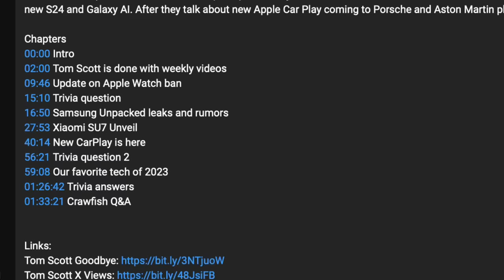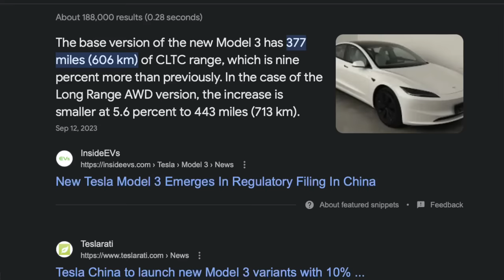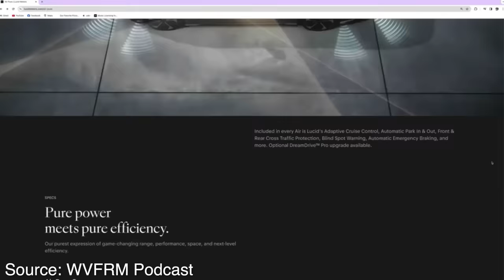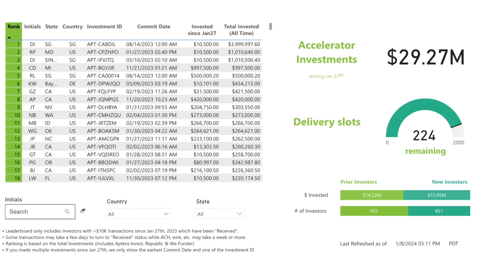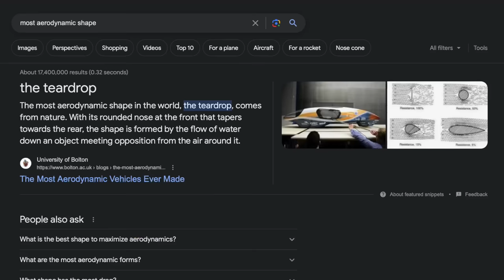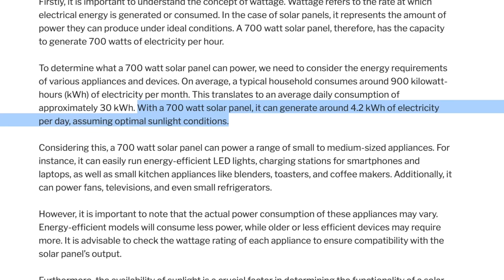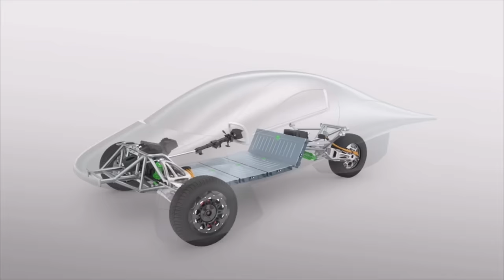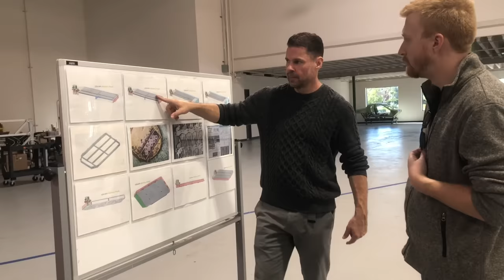Response to MKBHD Aptera Comments